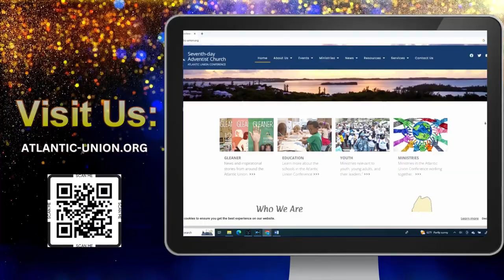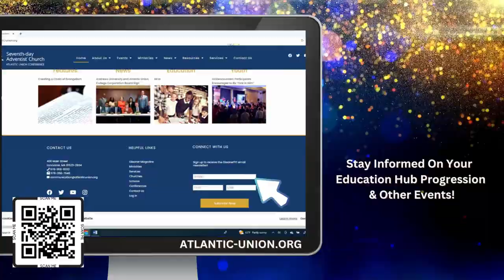Atlantic Union College Campus Hub of education Progress Report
The Atlantic Union Conference of Seventh-day Adventist is proud to share some of the latest updates and plans for tertiary education on our beloved Atlantic Union College campus.  Sign-up by visiting to stay informed on this and other union news via the Gleaner and our weekly FYI newsletter.